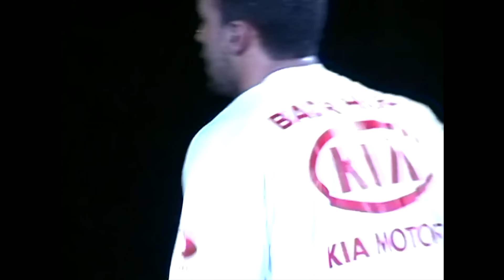Badr Hari v Errol Zimmerman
Two kickboxing legends collide as Badr Hari takes on Errol Zimmerman in this 2008 bout.

Watch Badr return to the ring at GLORY 76, December 19th on PPV.